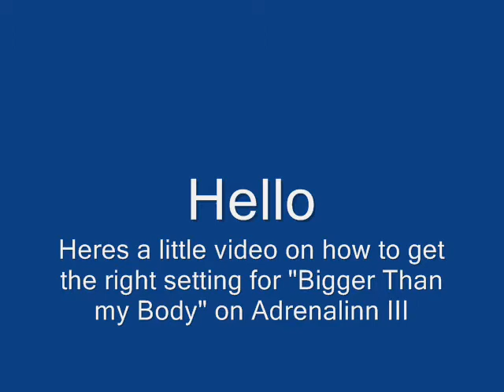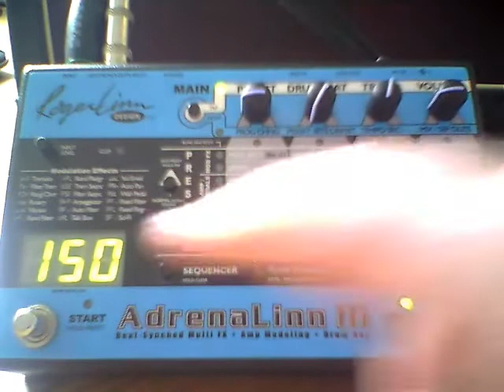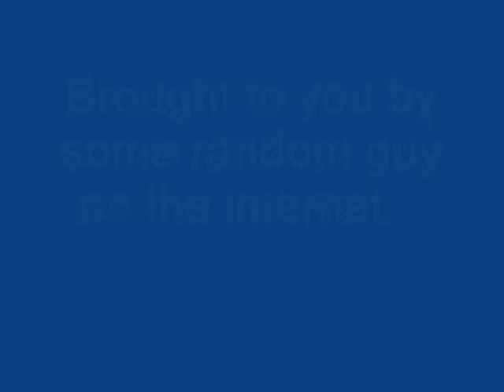How to setup Adrenalinn III for John Mayers "Bigger Than my Body"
Seen to many videos with people, who can't work out the right settings for John Mayers tunes on the Adrenalinn III.

So here is a few instruction videos on how to get the right basic setting.

Here: Bigger Than my Body.

If you use the Adrenalinn straight to an amp, you can tweak the Adrenalinn to fit your tone.